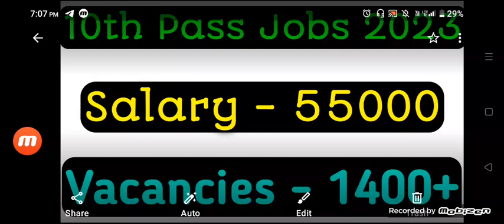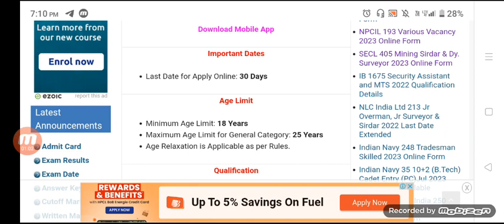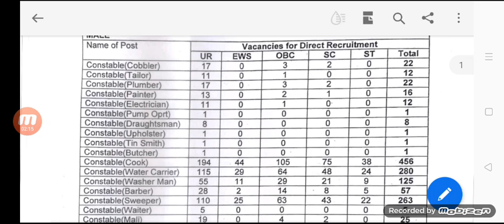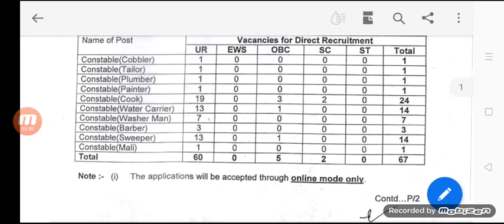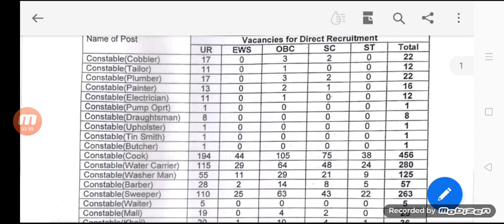bsf tradesman new vacancy 2023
Selfie Stick

bsf tradesman
bsf tradesman apply online 2023
bsf tradesman apply online
bsf tradesman age limit
about bsf tradesman
10th pass jobs
10th pass govt jobs
jobs